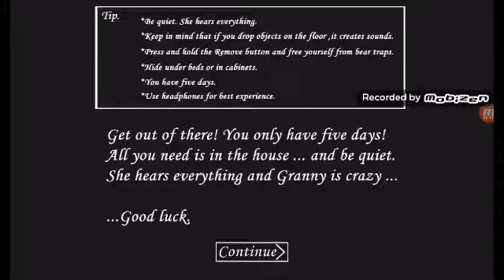HOW TO SEE YOUR SELF IN GRANY